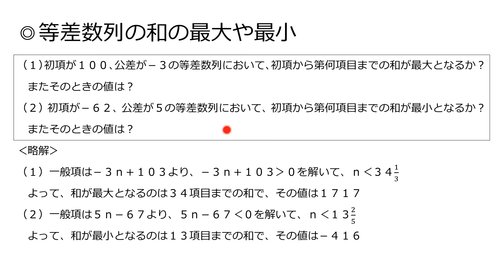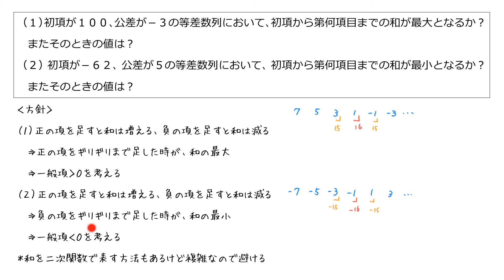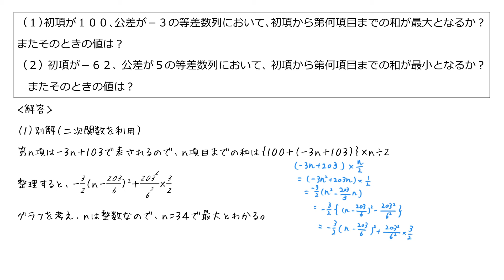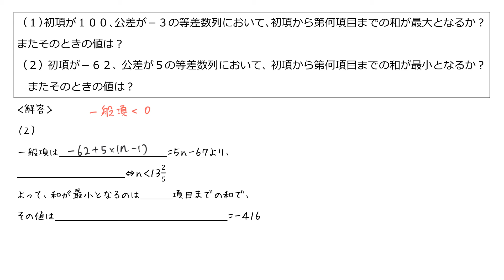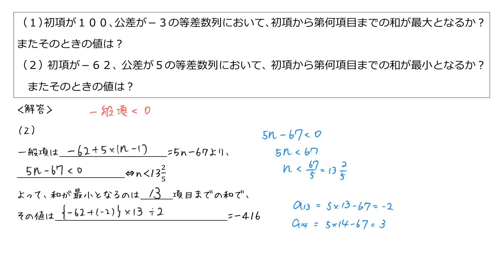【標準】等差数列の和の最大や最小(数列1-19)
等差数列の和の最大（最小）を求めるには？がわかる授業動画。
基礎から定期テスト＆センター試験を攻略する高校数学Ｂ「数列１：等差数列」の範囲。